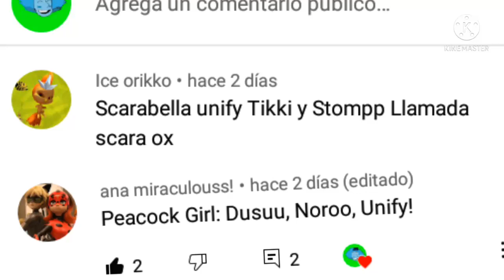miraculous ladybug fan made fusions ! :scara ox and lady shadow moth !